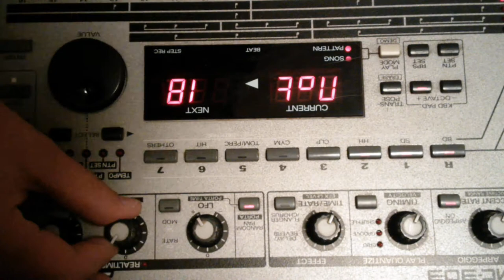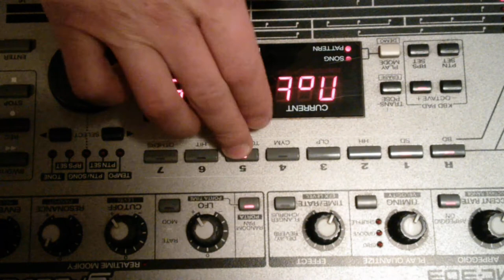here we go some roland mc-303